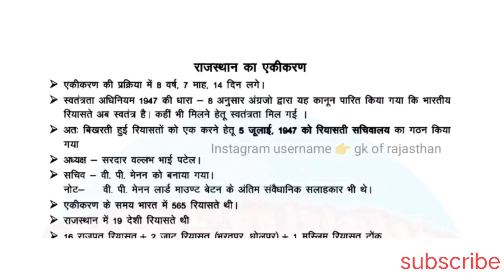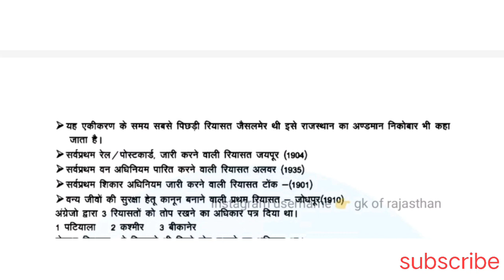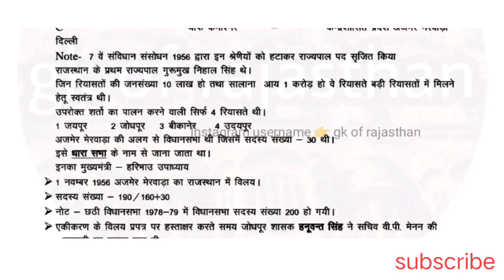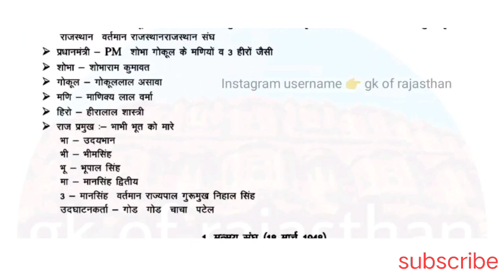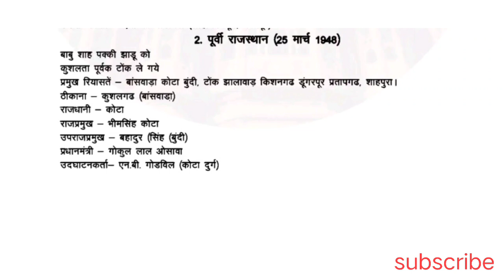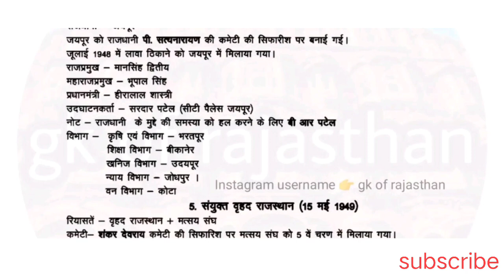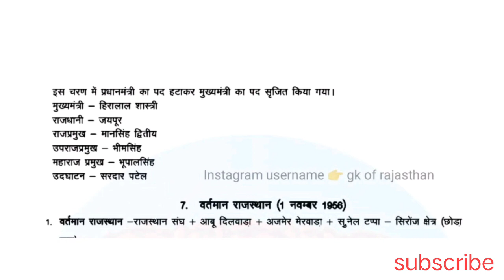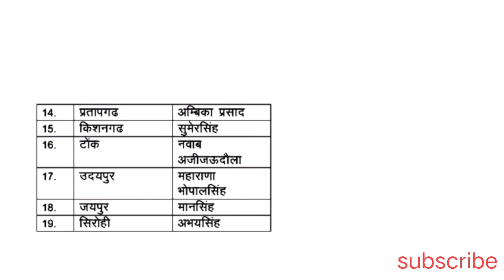rajasthan ka ekikaran ।। राजस्थान का एकीकरण।rajasthan ekikaran।राजस्थानकाएकीकरण